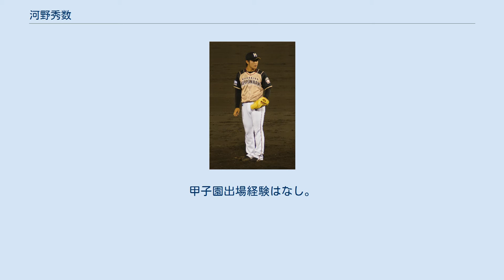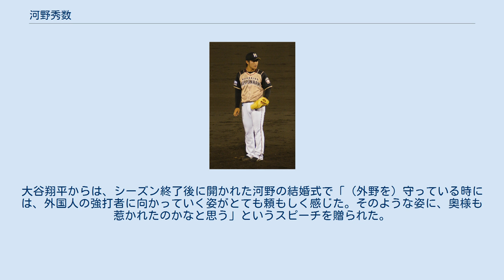河野秀数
河野 秀数（かわの ひでかず、1987年12月14日 - ）は、京都府京都市出身の元プロ野球選手（投手）。
右投右打。
 山城高時代、3年時の夏は京都府予選4回戦で京都成章高に1-6で敗れた。
 佛教大学社会学部現代社会学科に進学すると、京滋大学野球連盟に加盟している硬式野球部に入部する。
4年時に第40回明治神宮野球大会に出場し、準決勝の立正大学戦で登板している。
1学年後輩に大野雄大がいる。
 大学卒業後、社会人野球の新日本製鐵広畑に入団。
1年目から公式戦に登板。
第81回都市対抗野球大会では、1回戦のJFE東日本戦で救援登板し1回を無失点に抑えるが、チームは1-3で敗退した。
第37回社会人野球日本選手権大会でも、1回戦の明治安田生命戦で救援登板している。
 2年目は右肘痛に苦しみ、チームは第82回都市対抗野球大会に出場したが自身の登板機会はなかった。
3年目は、主に抑えとして起用される。
第83回都市対抗野球大会には、NTT西日本の補強選手として出場し、2回戦の伯和ビクトリーズ戦で救援登板した。
第38回社会人野球日本選手権大会では、1回戦のJR東日本戦で救援登板するが、チームは0-6で敗退した。
 2012年10月25日、プロ野球ドラフト会議で北海道日本ハムファイターズから7位指名を受け、入団した。
指名後の12月22日に大学時代から交際していた保育士の女性と結婚。
ただし、入団当初は千葉県鎌ケ谷市の球団合宿所「勇翔寮」で単身生活を送った。
 2013年には、4月12日のオリックス・バファローズ戦（ほっともっとフィールド神戸）で一軍デビュー。
5試合へ登板した後に、出場選手登録をいったん抹消された。
6月の再登録後は、9試合連続無失点を記録するなど投球内容が安定。
シーズン終盤には、右打者相手のワンポイントリリーフとして、接戦で起用された。
一軍公式戦には、通算で33試合に登板。
対左打者の被打率の高さに課題を残しながらも、防御率2.23、11ホールドを記録した。
 2014年にも、ワンポイントリリーフを中心に、一軍公式戦23試合に登板。
8月14日の対千葉ロッテマリーンズ戦（札幌ドーム）でプロ初勝利を記録した。
なお、シーズン終了後の11月22日には、第1子となる長女が誕生。
 2015年には、プロ入り後初めて一軍公式戦への登板機会がなく、10月2日に球団から戦力外通告を受けた。
 2015年11月10日に、シートバッティング形式の12球団合同トライアウト（草薙球場）に参加。
17分間の降雨中断をはさみながらも、再開直後に田上健一から空振りで三振を奪うなど、打者3人を無安打に抑えた。
しかし、NPBを含めたプロ野球他球団から獲得を打診されなかったため、現役を引退した。
 現役引退後は、家族と共に地元の京都へ戻り、一般企業に就職している。
 最速146km/hのストレートと、キレのある曲がりの大きいスライダーとカットボールといった横の変化球で勝負するサイドスローで、外国人の右打者に対するワンポイントリリーフとして活躍した。
大谷翔平からは、シーズン終了後に開かれた河野の結婚式で「（外野を）守っている時には、外国人の強打者に向かっていく姿がとても頼もしく感じた。そのような姿に、奥様も惹かれたのかなと思う」というスピーチを贈られた。